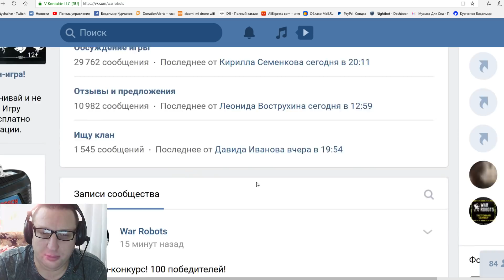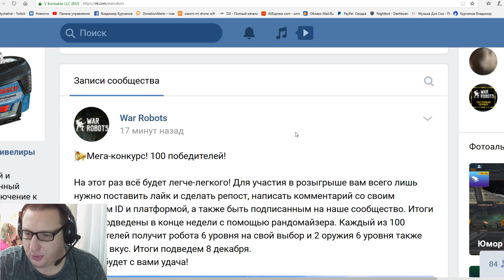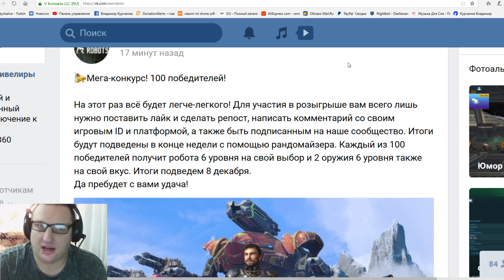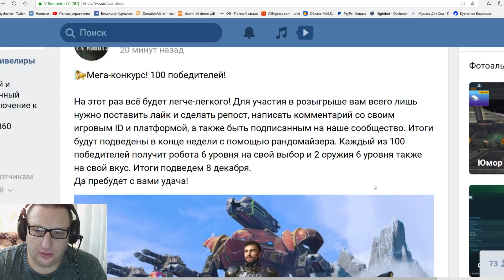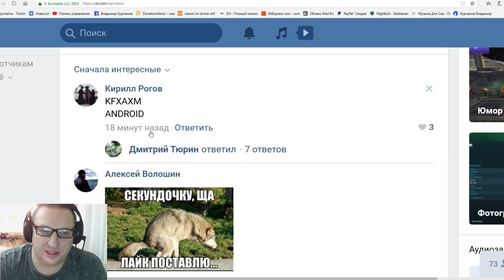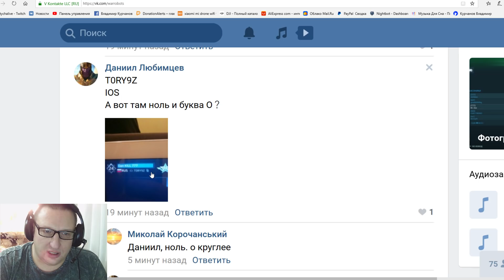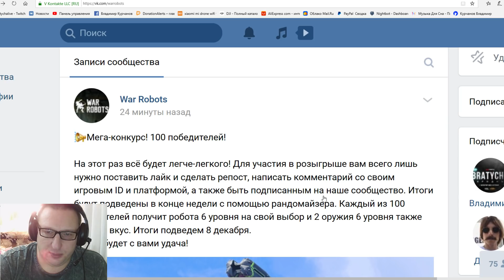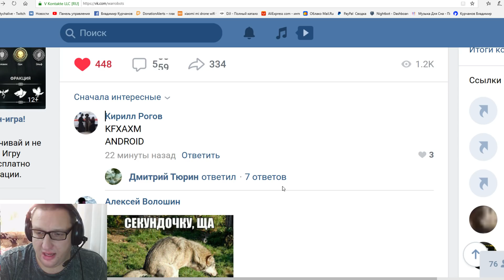War Robots Мега-конкурс! 100 победителей!